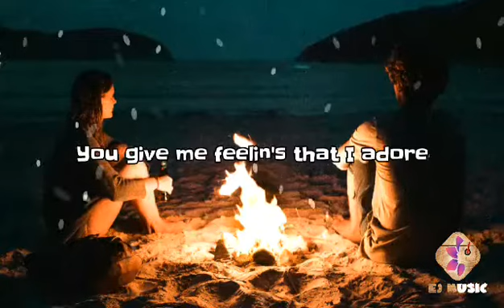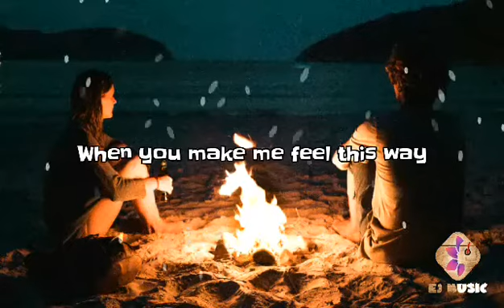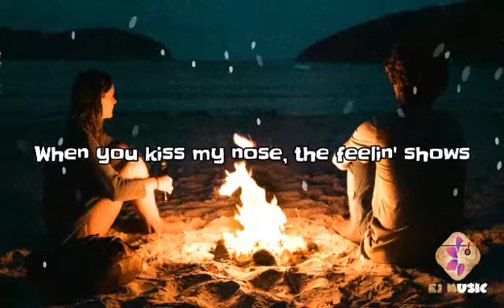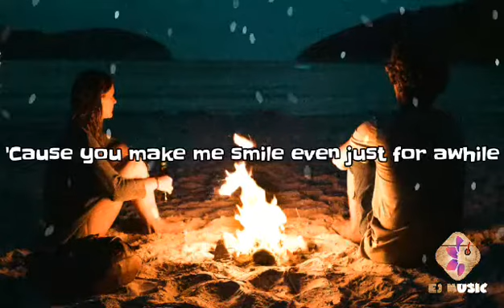Bubbly | Colbie Caillat | EJ MUSIC